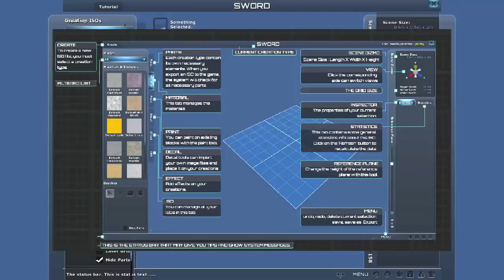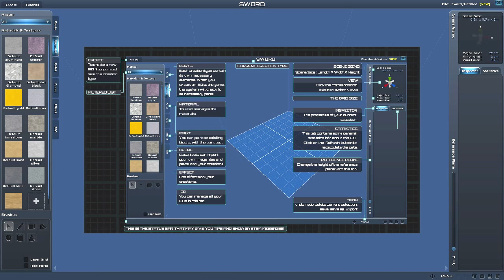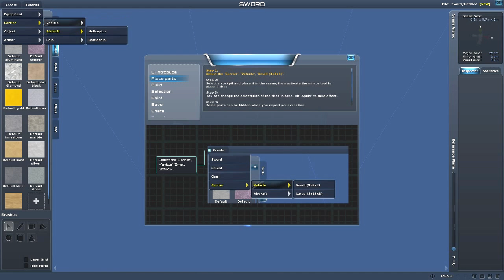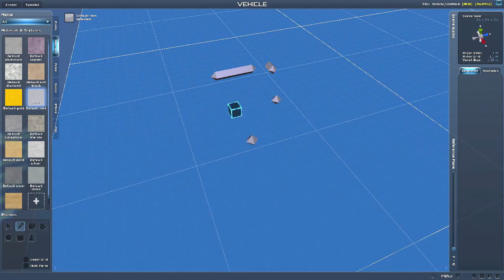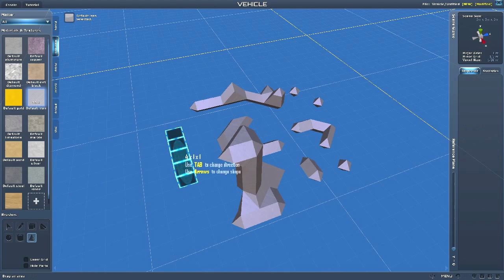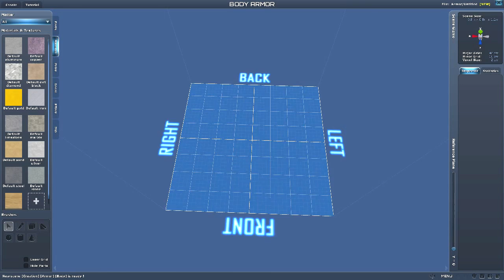Planet Explorers #4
Durring a landing procedure on a far off planet, the ship crashes into an unkown object. An unknown number of the crew escapted and have landed on the planet. Now they must try to suvive on a planet they know little about.

Developed and published by Pathea Games

Avalible on Steam